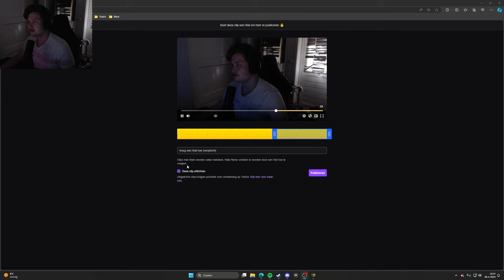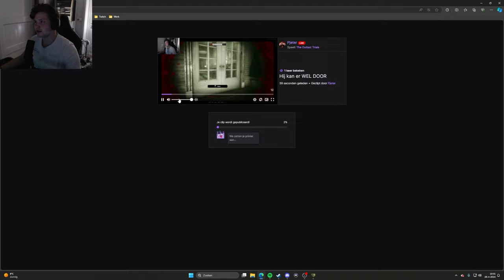Opgepakt en aangevallen..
Deze video is in samenwerking met Red Barrels & Evolve PR

● Gebruik SUPPORT-A-CREATOR "PJETER" in Fortnite en de Epic Games Store